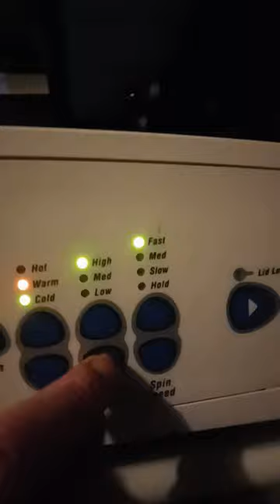Hidden Menu Fisher & Paykel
I found the secret washing machine hidden menu